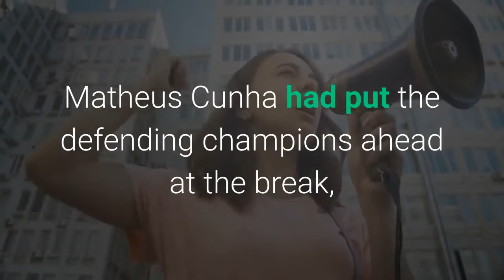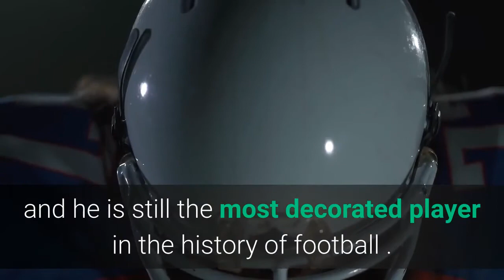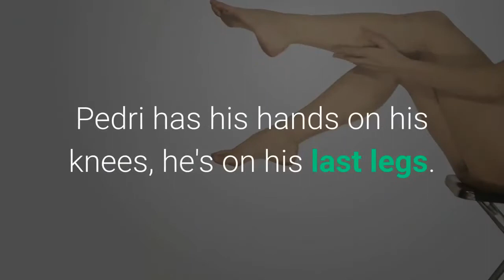Brazil vs Spain LIVE Latest updates from Olympic football gold medal final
Gil, Garcia, Torres, Cucurella, Merino, Zubimendi, Pedri, Olmo, Asensio, OyarzabalFollow ALL of the latest updates below... THANKS FOR JOINING USThat's all from us this afternoon as Malcolm's extra time strike helped Brazil to the gold medal in the Men's football at Tokyo 2020. Matheus Cunha had put the defending champions ahead at the break, before Spain responded in the second half through Mikel Oyarzabal. The sides couldn't be separated after 90 minutes, but substitute Malcolm popped up to score the winner with just over ten minutes to go. It's a third Olympic medal in three consecutive Olympic Games for Brazil, and two golds in a row. Thanks very much for joining us for it. It's been a pleasure. OLYMPIC SPECIALISTSThat's three Olympic medals in a row for Brazil's Men's team, and three consecutive Olympic finals. London 2012 - SilverRio 2016 - GoldTokyo 2020 - GoldAn excellent record for a proud footballing nation. JOY AND DESPAIRThat's the difference between victory and defeat. MATCH REPORTFor a full report from the Men's Football gold medal match at Tokyo 2020, click here. FULL TIME SCENESThat's what it means to Brazilian skipper Dani Alves. The 38-year-old adds another medal to his haul of 43 trophies, and he is still the most decorated player in the history of football . MATCH WINNERBrazil substitute Malcolm is the difference maker in Yokohama. His extra time strike after a swift counter-attack from a Spain corner is the deciding goal and earns Brazil a third medal in three consecutive Olympic Games. For Spain it was a third knockout game that went to extra time and the fatigue showed. They just didn't have anything left in the tank after Malcolm's goal and looked like they had accepted defeat. FT: BRAZIL 2-1 SPAINIt's Brazil who win the gold medal and retain the Olympic title they won in Rio five years ago! All of the players in yellow are on the ground, some in years. The Spanish players have also collapsed to the ground, they can't have given anymore. They have to settle for silver though, and it's Brazil who win gold! PEEEEEEEEEP! THAT'S FULL TIME! BRAZIL 2-1 SPAIN! BRAZIL WIN THE GOLD MEDAL! BRAZIL 2-1 SPAIN121. Pedri tries a cross into the box that Santos doesn't know whether to claim or leave. He ends up leaving it and the ball drifts out of play, ticking more seconds off the clock. Pedri has his hands on his knees, he's on his last legs. BRAZIL 2-1 SPAIN120. The referee's assistant signals TWO minutes of added time. BRAZIL 2-1 SPAIN119. Gil cuts inside onto his left foot on the right wing and whips a cross towards the back post. It's too close to the goalkeeper though and Santos gathers easily and falls to the ground. Sixty seconds to go! BRAZIL 2-1 SPAIN117. Brazil are seeing out this game very professionally. Diego Carlos heads a cross away from danger that is met by cheers from his Brazil teammates. BRAZIL 2-1 SPAIN115.